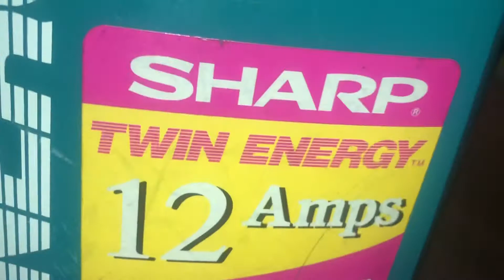Sharp Twin Energy upright vacuum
I am really impressed and shocked by how quiet this machine is from its age and the condition I found it in all it really needed was a bag I got for 10$ at a Salvation Army place I’m also really impressed by how good it grooms the carpet you can feel how low it is when it hits the carpet it’s not a bad machine at all has a really short hose this is my first sharp I always wanted one this model and the supercharged twin energy and a bag less model not sure of the name of it but I’m glad I found this one not a fan of the weird color it has but I still think it’s a good machine I feel like they are base off Panasonic and kenmore a bit too